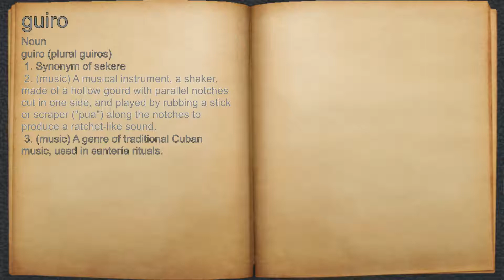What does guiro mean?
A spoken definition of guiro.

Intro Sound:
Typewriter - Tamskp